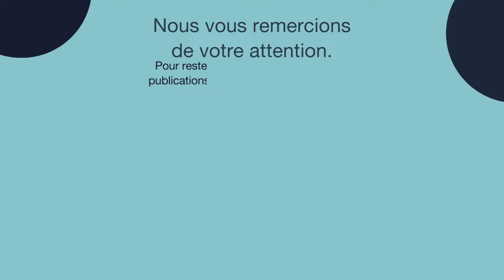Discours de Jean-Luc Addor à la Manifestation pour la Souveraineté | Actions Suisse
Écoutez le discours passionnant de Jean-Luc Addor lors de la manifestation pour la souveraineté "Stop à l'accord sur les pandémies de l'OMS et au RSI". Jean-Luc Addor, personnalité politique suisse et membre de l'Union démocratique du centre (UDC), est député du canton du Valais au Conseil national depuis 2015. Dans son discours, il dénonce les menaces que posent les accords internationaux sur la souveraineté suisse et appelle à la vigilance pour préserver nos libertés.

*À propos d'Actions Suisse*
Nous sommes Actions Suisse, un média indépendant né pendant la crise du Covid.

Rejoignez-nous et restez informé sur nos prochaines actions et manifestations.